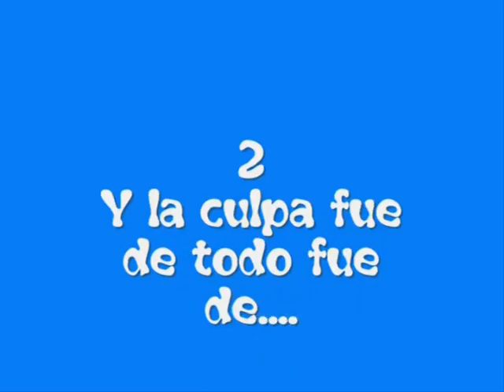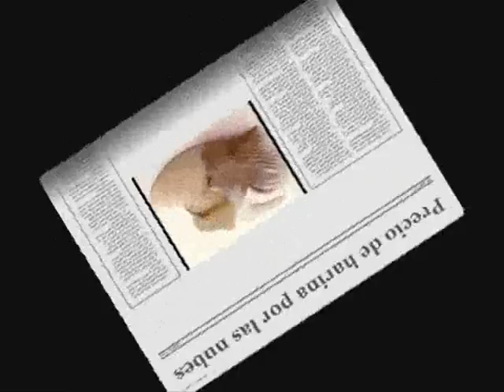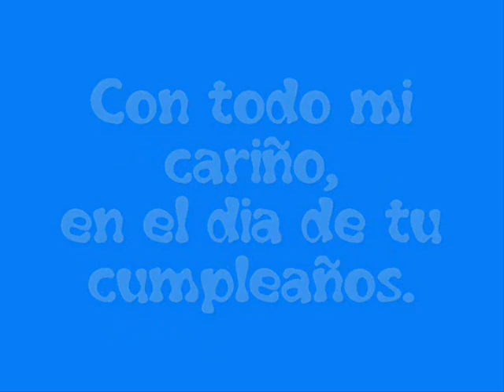ANNA FELIZ CUMPLEAÑOS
He tardado, pero aki está como te prometí.
Siento el retraso.

Felicidades y espero que lo disfrutes.
Besitos,
Lauriya